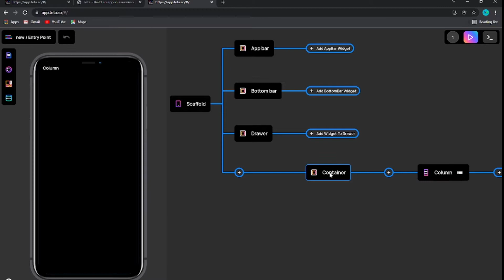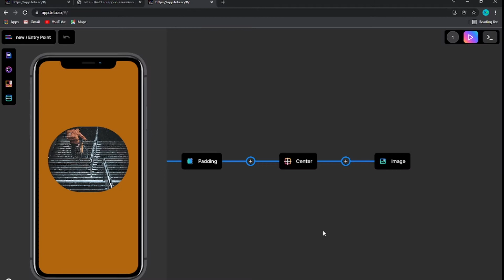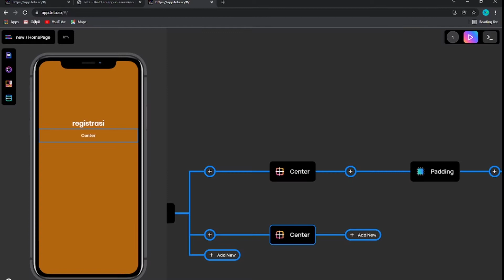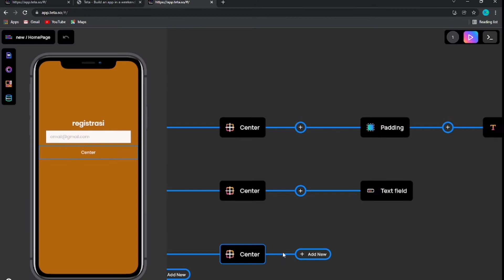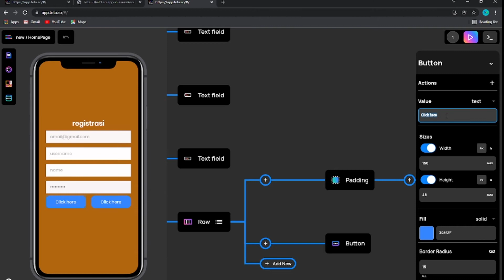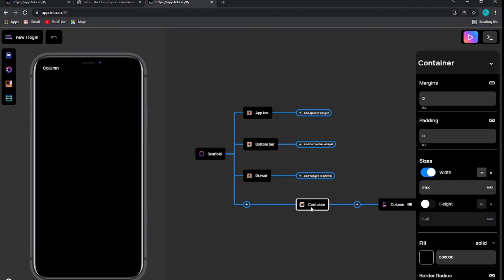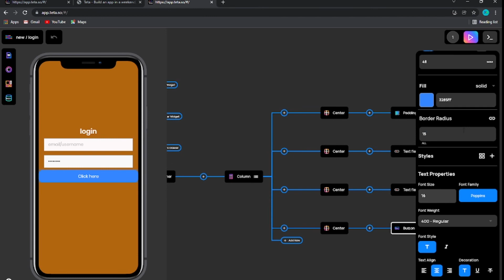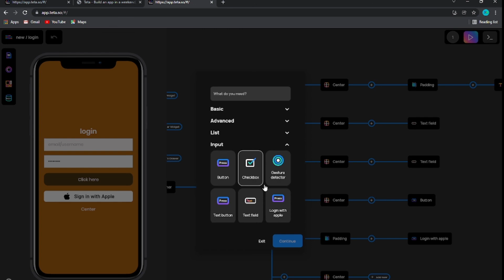how to create design mobile apps login and register | teta.so - part 1 mobile apps design ui/ux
this time I will discuss a website that can make ui/ux designs as well as source code for flutter.
you are curious please watch until the end.